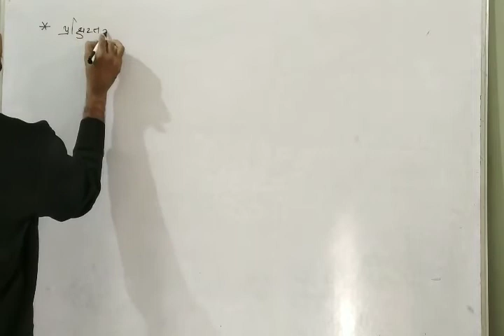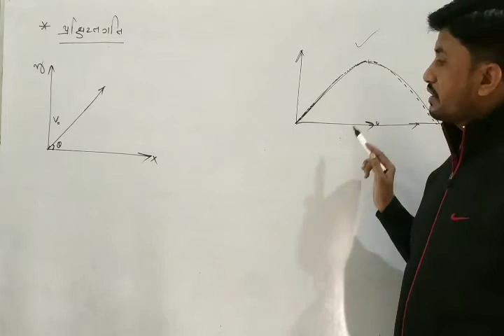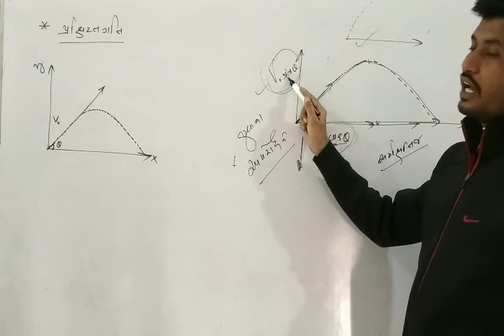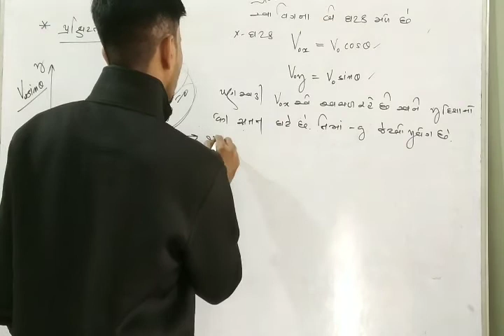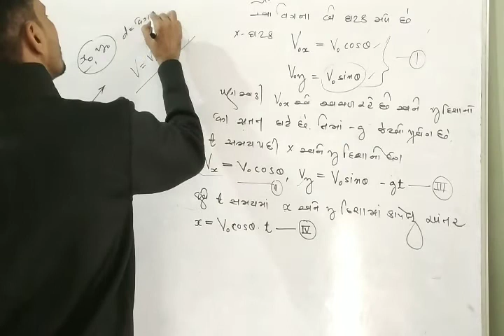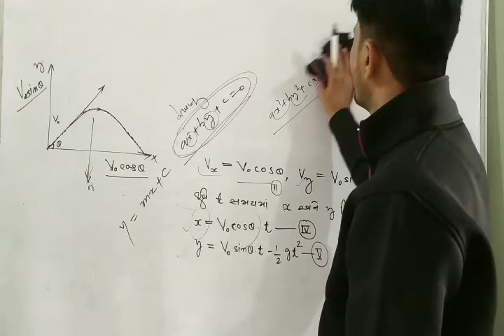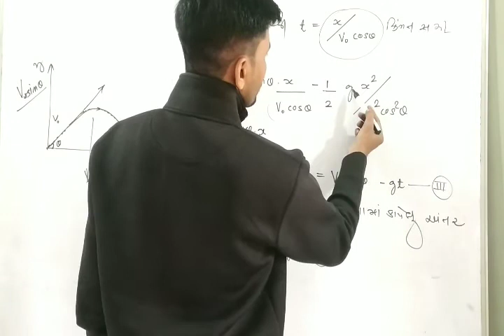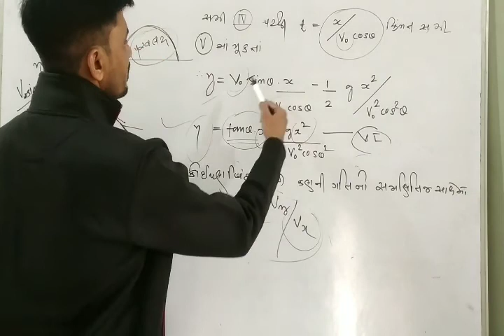Std-11 physics /chap-4 /lecture -10 by p.t.acharya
gujarati free physics education

પ્રક્ષિપ્ત ગતિ ( projectile motion)